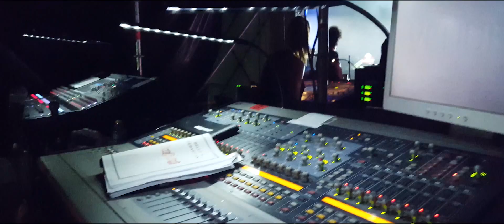La Cupula Music - Tour Survival Kit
¿Qué es el Tour Survival Kit?

El Tour Survival Kit es un pequeño neceser personalizado que contiene varios objetos útiles para los músicos durante sus giras. Este Kit tiene como objetivo servir de utilidad para los músicos y que el festival en colaboración con La Cupula Music ofrezca un detalle a las bandas.

Desde La Cupula Music intentamos ofrecer lo mejor de nosotros a todos los artistas con los que trabajamos y aportar nuestra experiencia y know-how para ayudarles a desarollar sus carreras artísticas, pero también creemos firmemente que las bandas que tengan o no un sello que les apoye puedan tener las mismas oportunidades. que no tienen un sello que les apoyen deben
tener las mismas oportunidades. Por esa razón en La Cupula Music tratamos a todos los artistas por igual, sea de un sello discográfico o artista autoeditado.